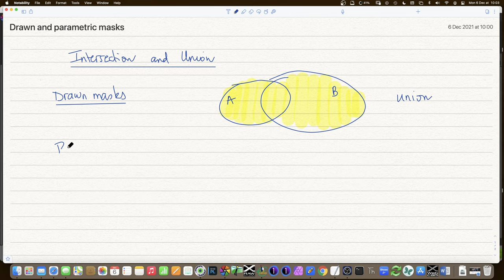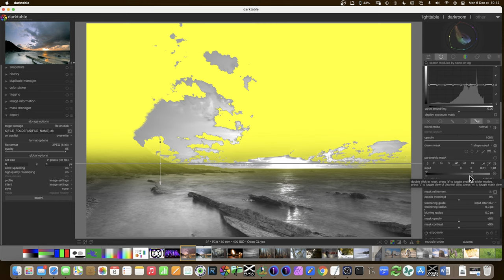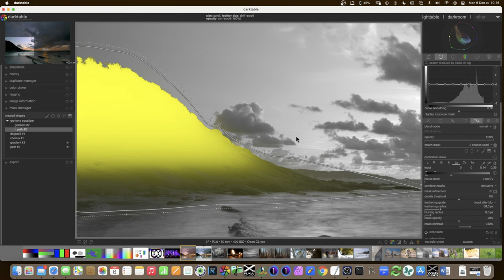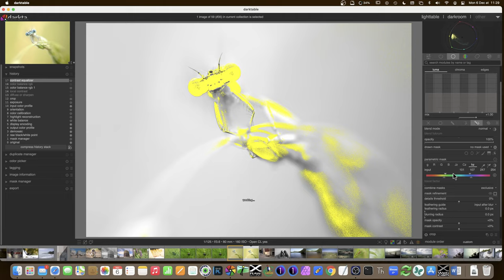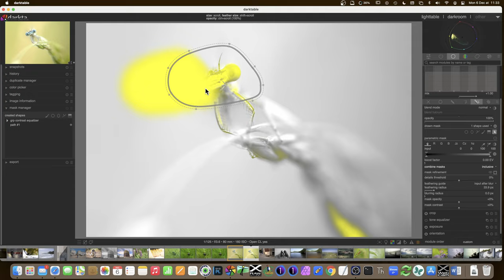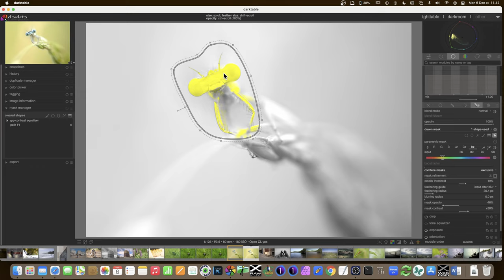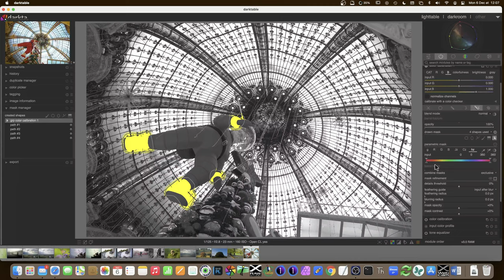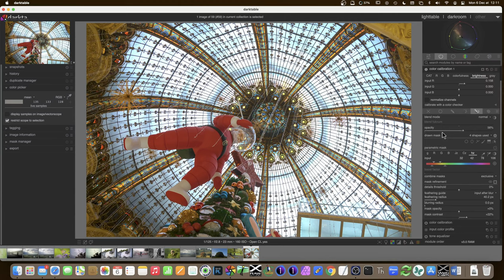[ENG] darktable masking episode 5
This 5th video on masking in darktable is about combining drawn and parametric masks (one or several of both). We learn how it works and what the limits are.
I have redone this video entirely except for the intro because the screen was clipped on the right. Hope it was worth while. Enjoy!